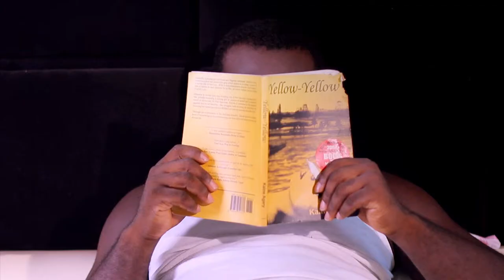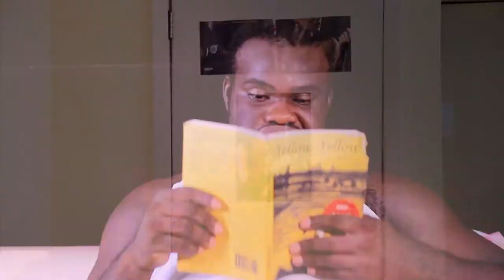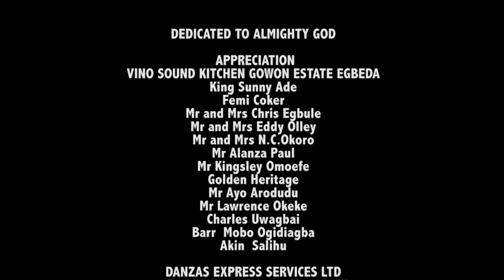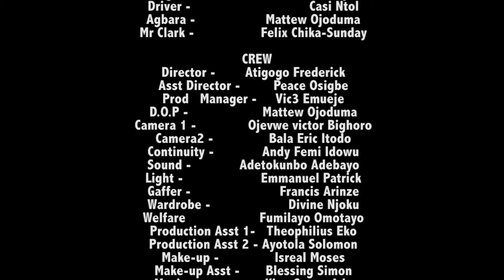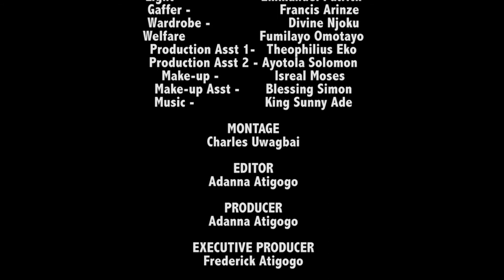Nigerian Comedy Drama 2020 | House of Badmus 2014 [Season 1 Episode 1]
House of Badmus 2014 [Season 1 Episode 1]

Logline |
“House of Badmus” is based on the string of familial connections and struggles in Chief OyeBadmus' life.
Chief OyeBadmus, a 61 year old retiree, is experiencing midlife crises; Lanre Badmus, his 31 year old son, loafs about with two friends Funsho Ajayi and Robert Okpako despite being graduates; Wakili, his 45 year old brother, has failed at everything except the running of Chief Badmus' Masonry; Violet, a late friend's daughter, is trying to build a career as an author.

Overview |
“House of Badmus” represents the life of a Nigerian retiree, struggling to find life's meaning at the dusk of his life.
“House of Badmus” is two-pronged as it presents the struggles of an aging man through humorous lenses and touches on the realities of living without purpose.

Dedicated to All Mighty God
Appreciation
Vino Sound Kitchen
King Sunny Ade
Femi Coker
Mr & Mrs Chris Egbule
Mr & Mrs Eddy Olley
Mr & Mrs N.C.Okoro
Mr Alanza Paul
Mr Kingsley Omoefe
Golden Heritage
Mr Ayo Arodudu
Mr Lawrence Okeke
Charles Uwagbai
Barrister Mobo Ogidiagba
Akin Salihu
Danza Express Services Ltd

Cast :
Albert – Edosa Imasuen
Aunty Violet – Princess Igase Bello
Robert – Nathan King
Alex – Oddman Anneke
Funsho Ajayi – Aaron Sunday
Lanre Badmus – David Azeez
Uncle Wakili Badmus – Tony Ogbetere “Big Tony”
Jadesola – Angelina Bruceteen Quattara
Tinuke – Fadeju Titilope
Pamela – Chioma Nnamani
Nonye – Jessica Raymond
Tinuke – Titilope Fadoju
Dr Gbenga – Nsikaku Daniels
Beko – Alachekem Prince Maozi
Ben Foster – Kayode Freeman
Mr Ibrahim – Tony Attsekhame
Angie – Priscilla Ekoye
Driver – Casi Ntol
Agbara – Mattew Ojoduma
Mr Clark – Felix Chika Sunday
Mr Badmus – Victory Emuejekarhokwo

Crew
Camera 1 : Ojevwe Victor Bighoro
Camera 2 : Bala Eric Itodo
Continuity : Andy Femi Idowu
Sound : Adetokunbo Adebayo
Light : Emmanuel Patrick
Gaffer : Francis Arinze
Wardrobe : Divine Njoku
Welfare : Fumilayo Omotayo
Production Assistant 1 : Theophilius Eko
Production Assistant 2 : Ayotola Solomon
Make – Up : Isreal Moses
Make – Up Assistant : Blessing Simeon
Montage : Charles Uwagbai
Editor : Adanna Atigogo
Montage : Adanna Atigogo
Script : Bill Bidiaqe
Director of Photography : Mathew Ojoduma
Assistant Director : Peace Osigbe
Production Manager : Victory Emuejekarhokwo
Director : Frederick Atigogo
Executive Producer : Frederick Atigogo
Producer : Adanna Atigogo
Creator : Ad'erick Media Works Ltd (2017)
Online Web Publicity : Sandeep Chulani

Warning!
Pirates Beware!